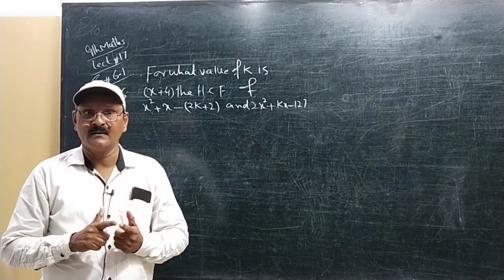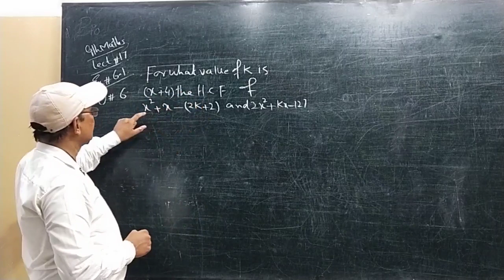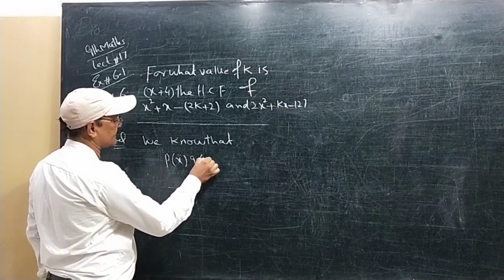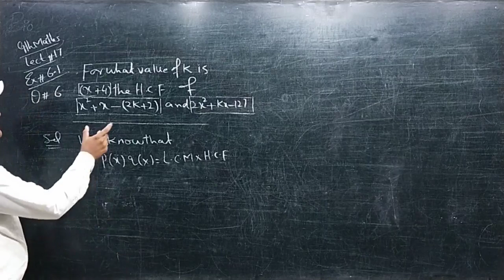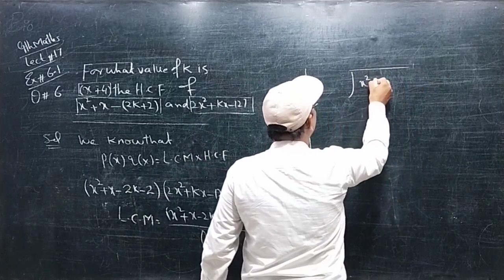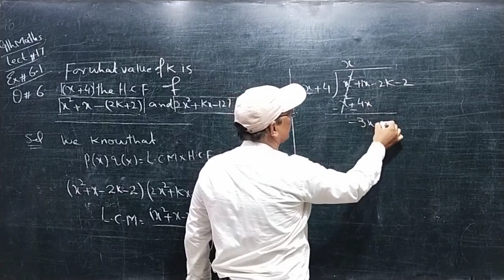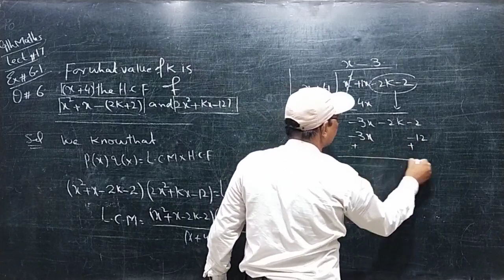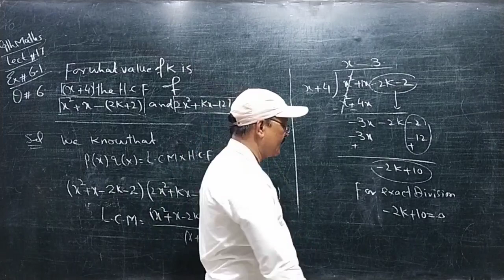Muhammad Qaiser Maths 9Th Lecture 17 part C